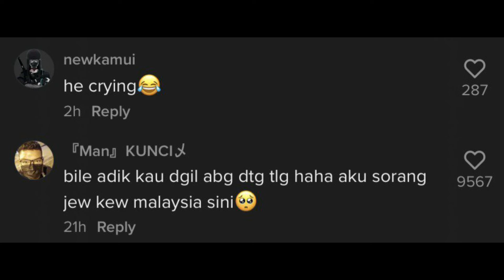Kucing Lari Elak Mandi, Tapi Gelagat Anjing Settlekan M4salah Tuannya Pula Dapat Perhatian